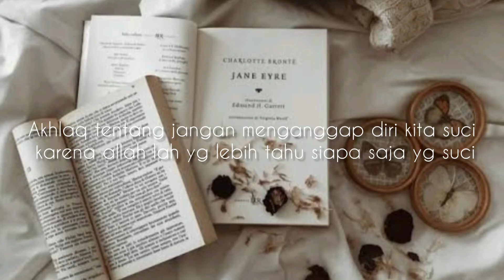Akhlaq tentang Janganlah Menganggap Diri Kita Lebih Suci dari Orang Lain